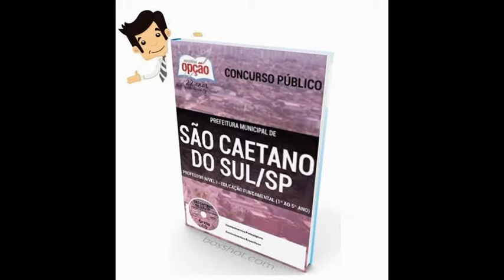Apostila Concurso São Caetano do Sul 2016 - Professor Ensino Fundamental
Garanta sua aprovação no Concurso da Prefeitura de São Caetano do Sul /SP 2016, comprando nossa Apostila preparatoria do Cargo Professor de Nível I - Ensino Fundamental (1º ao 5º ano). São 22 vagas + 60 para Cadastro Reserva com remuneração de R$ 9,99 hora/aula. O candidato deve possuir nível superior.

As inscrições serão realizadas no site da Caipimes, até 17 de janeiro. A taxa de inscrição é de R$ 60,00. A prova está prevista para o dia 21 ou 28 de fevereiro de 2016.